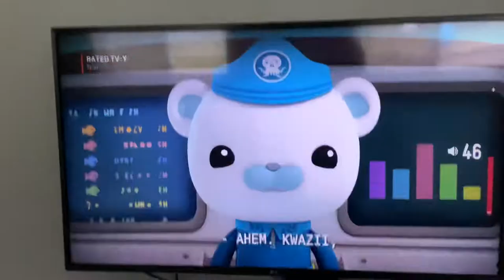Octonauts Creature Report Humphead Parrotfish